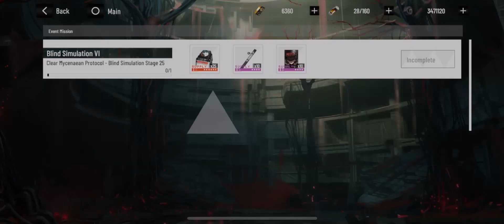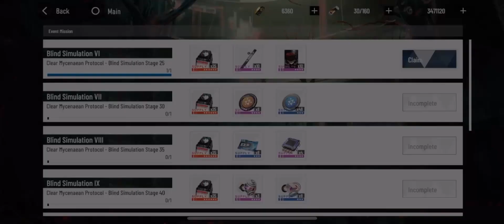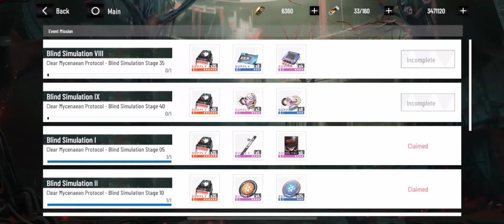PGR Blind Simulation Stage 16 to 32